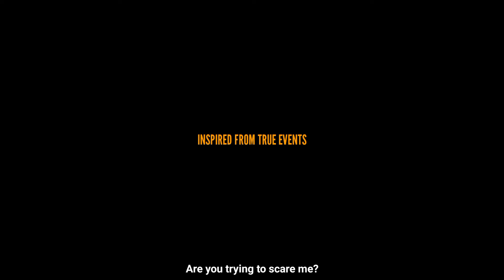Aakasha Veedhilo Adhrushya Ramanna Trailer Telugu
HI GUYS, THIS IS OUR NEW SHORT FILM "AAKASHA VEEDHILO ADHRUSHYA RAMANNA" TRAILER TELUGU. HOPE YOU ALL LIKE IT.

MOVIE DETAILS:

CAST:
LUCKY, SAI MANI, BISHNU, DURGA, TEJA, VARA, KRUSHI, KARTHIK, HARIKUMAR, PRADEEP, AJITH, PRASANTH, SAI ROHIT, CHARAN, SAI SANTOSH, AMAR, HARSHIT, ANANTH ASHISH

EDITING, CINEMATOGRAPHY: LUCKY

CAMERAMAN: SAI MANI, VARA

WRITTEN AND DIRECTED BY: LUCKY

SPECIAL THANKS TO AJITH.